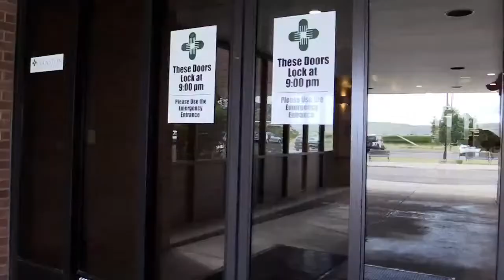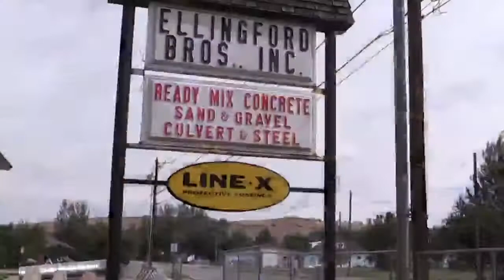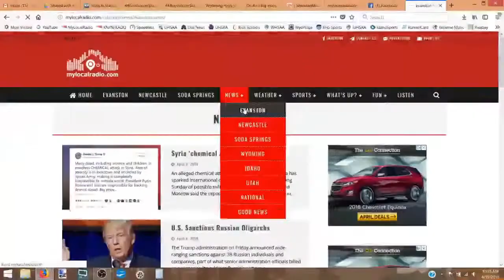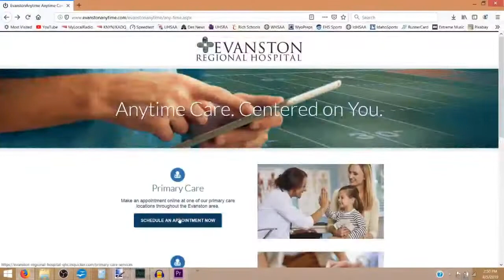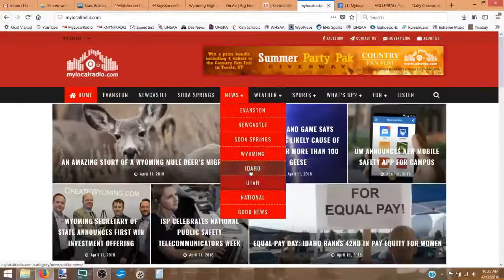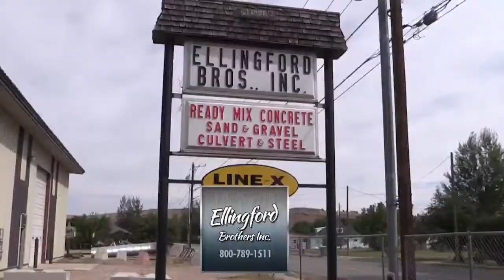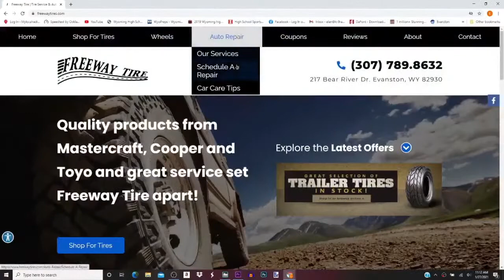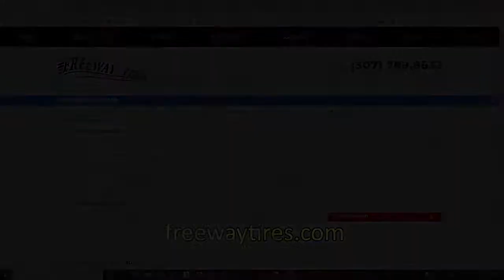SOCCER: EVANSTON @ ROCK SPRINGS (4-6-21)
GAME DATE: TUESDAY APRIL, 6TH, 2021
GAME TIME: BOYS @ 3:00 PM, GIRLS @ 5:00 PM, PREGAME @ 2:40 PM
GAME LOCATION: ROCK SPRINGS HIGH SCHOOL, ROCK SPRINGS, WY
PLAY BY PLAY: ELAN OLLIFF AND MATTHEW PETERSON